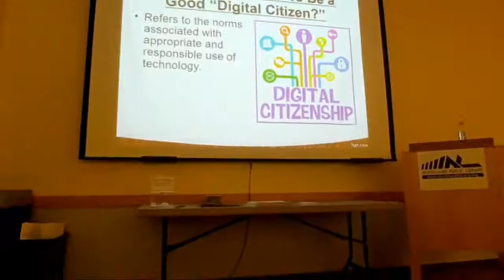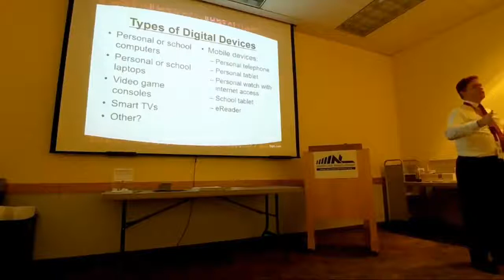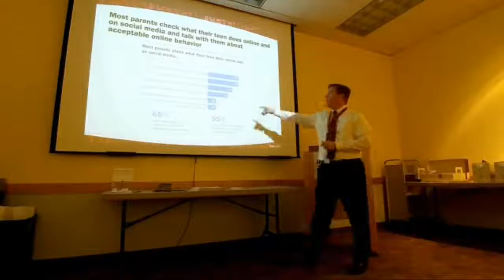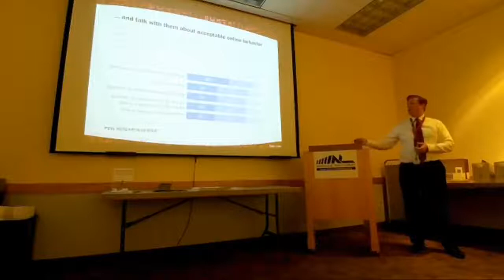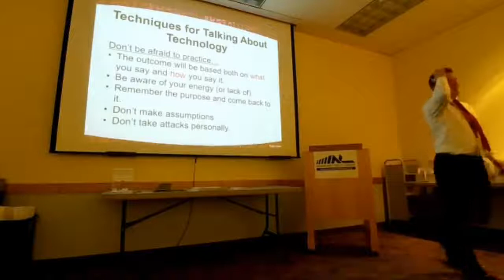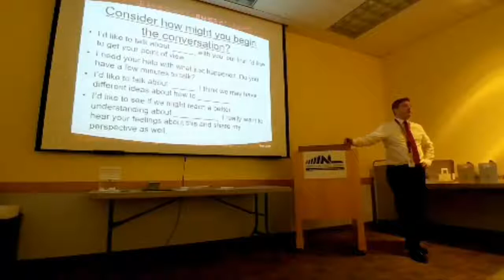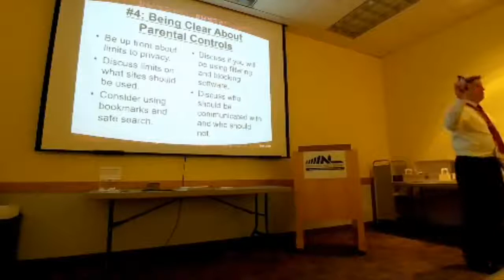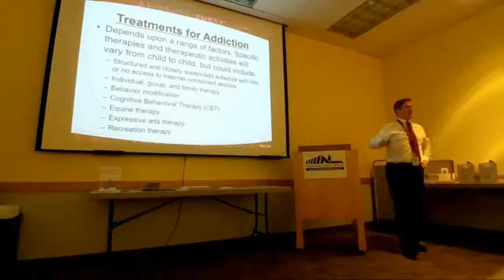Digital Boot Camp - How Do You Keep Your Kids Safe?